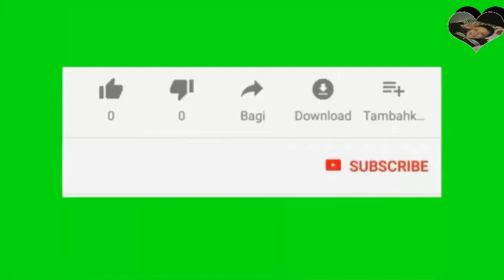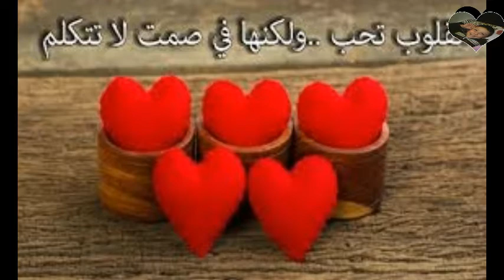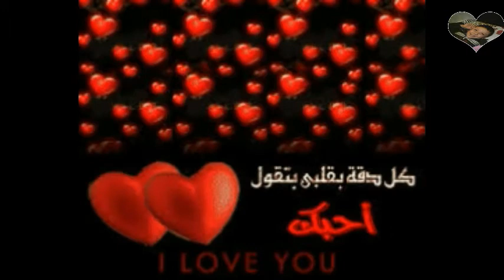Qumran - Le chanteur The Egyptian - Amr Diab - 1999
Qumran